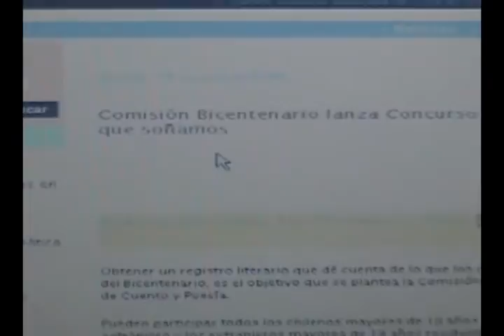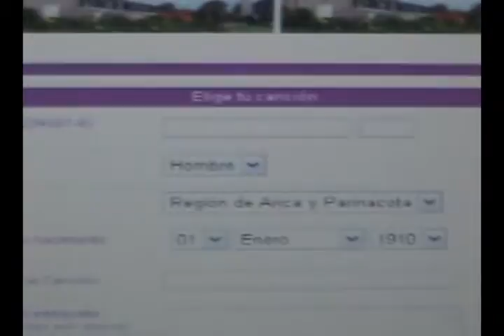CONCURSS BICENTENARIO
canal2 tv punta arenas chile